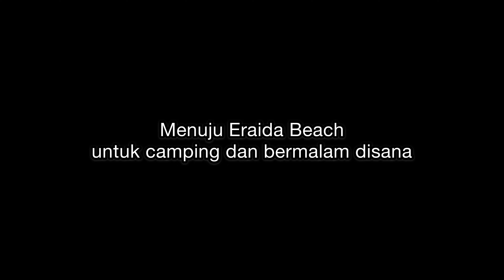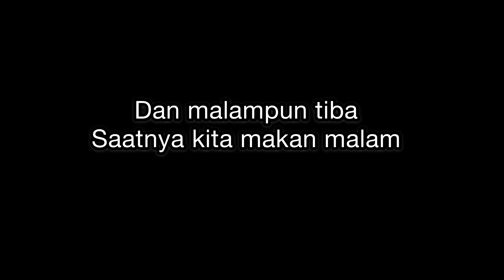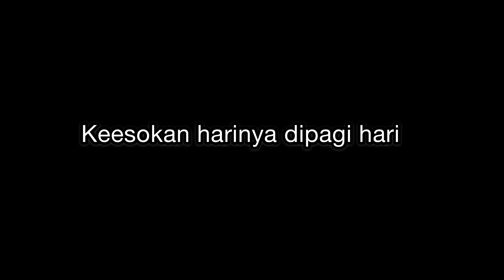WINTER CAMPING QATAR 2021 / BBQ - SARAPAN TEPO PECEL KHAS MAGETAN ..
Menikmati liburan camping musim dingin di eraida beach alkhor qatar bersama keluarga . Sambil sarapan ketupat ( tepo pecel ) khas magetan ..maknyuuss